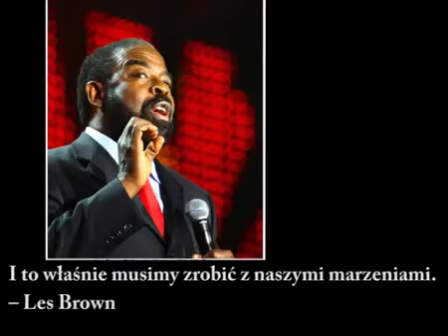Les Brown - Classic polish subs napisy polskie